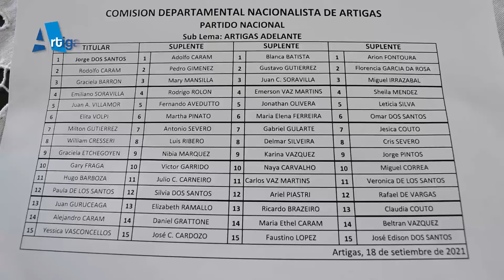JORGE DOS SANTOS ASUMIÓ COMO PRESIDENTE DE LA DPTAL. NACIONALISTA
"ARRIBA LOS BLANCOS Y TODOS LOS BLANCOS, LA CASA DEL PARTIDO ESTÁ ABIERTA PARA ALGUNO QUE NO ES BLANCO TAMBIÉN...NUESTRO CORAZÓN ES MUY GRANDE, QUE VENGAN".
Se apelará a la unión dijo Jorge Dos SANTOS en dialogo con ARTIGAS NOTICIAS luego de haber conseguido un amplio triunfo durante la convención del Partido Nacional que se realizó este sábado en Artigas.
Como informamos la pasada jornada, con la presencia del Presidente del Partido Nacional, Pablo Iturralde se realizó la convención del Partido a nivel Departamental.
Jorge Dos Santos,  logró 46 votos contra 12 de la candidata Vivían Benitez.
Dos Santos ahora tendrá 12 integrantes  en la Casa del partido y la agrupación de Benitez, tres representantes.
Sumado a la Diputación,  a la Intendencia, a la Juventud Nacionalista y a las tres alcaldías,  la agrupación Artigas Adelante sigue pisando fuerte y suma una nueva victoria electoral, en esta oportunidad la de la Departamental  Nacionalista.